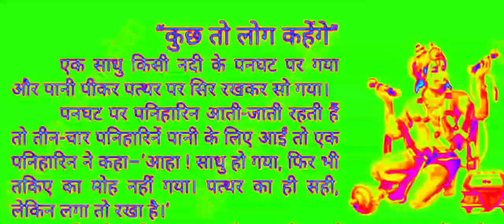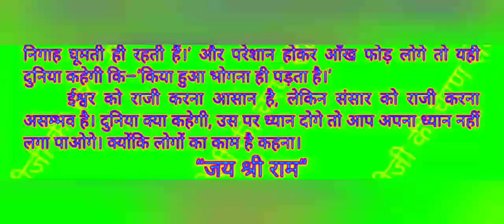कुछ तो लोग कहेंगे, लोगों का काम है कहना🥰🌺💐😍ourlifestyle